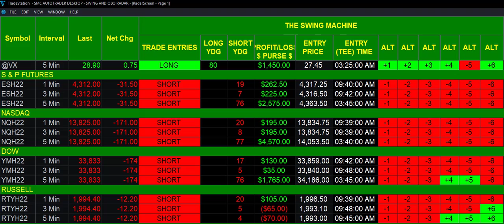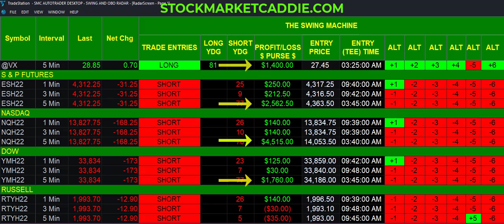ROBOT PRESENTED TRADES - WHAT DO WE MEAN?